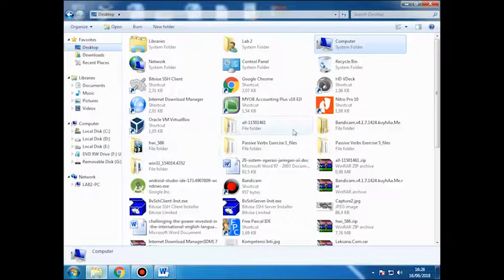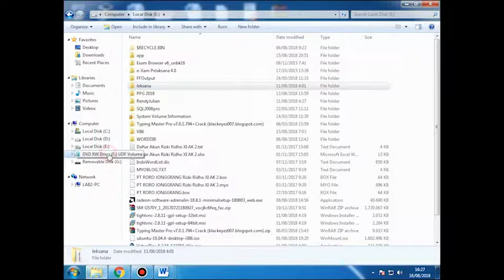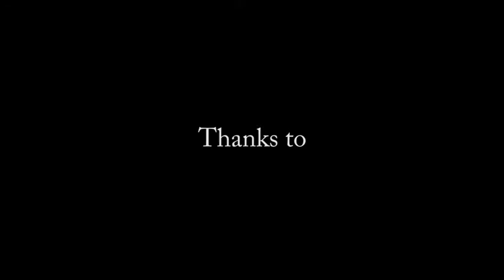How Burn CD or DVD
This a procedure text to burn CD or DVD on DVD Drive